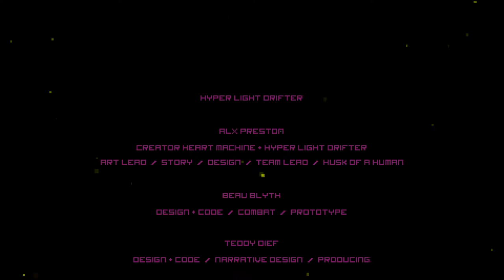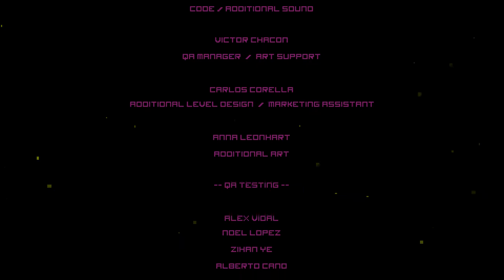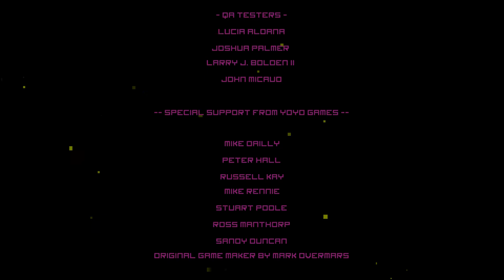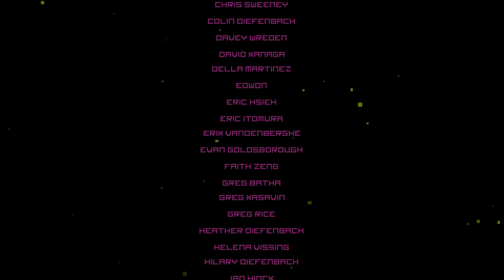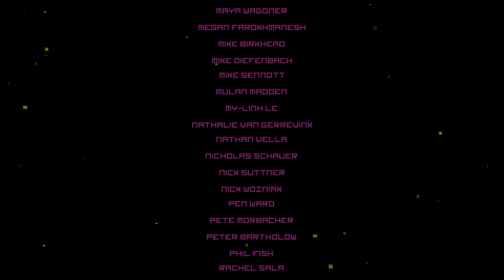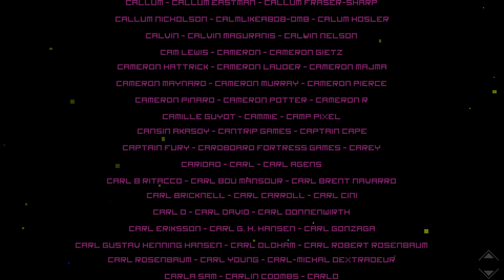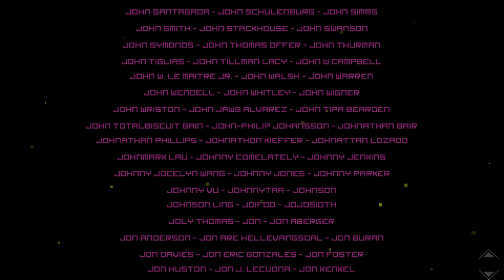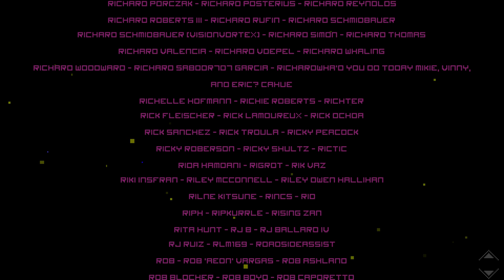Hyper Light Drifter - Special Edition - #10